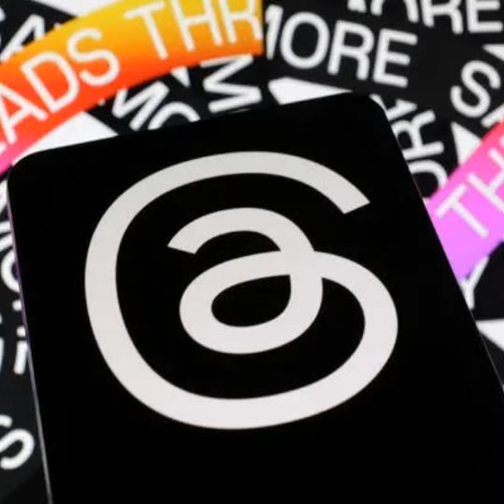Threads: Glory to Meta! Glory to Meta!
At the end of last week, Mark Zuckerberg decided to take advantage of the chaos over in Twitterland by surprise dropping Meta’s own text-based social media platform, Threads . Because it leverages the Instagram social graph, it quickly exploded to over 100 million users

In today’s ep, we dig into Threads and make a series of wild predictions which are sure to never be vindicated.

This is a public episode. If you’d like to discuss this with other subscribers or get access to bonus episodes,